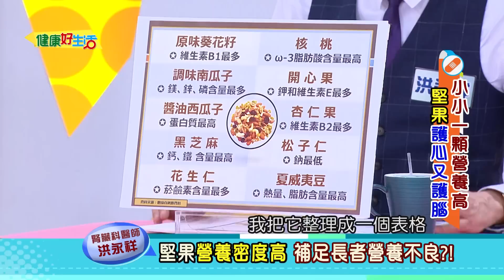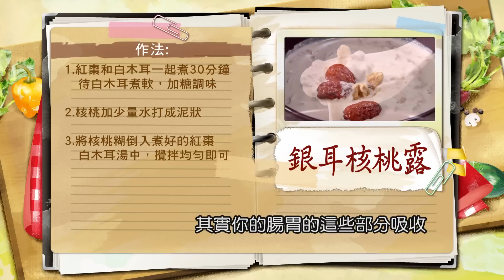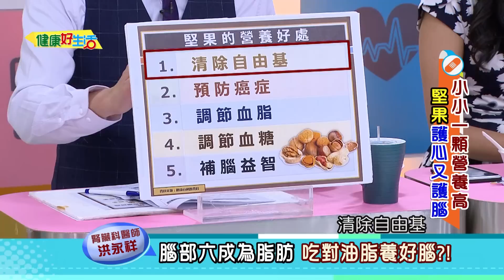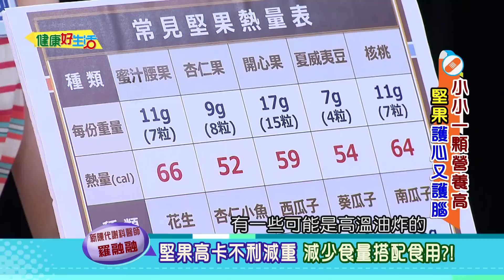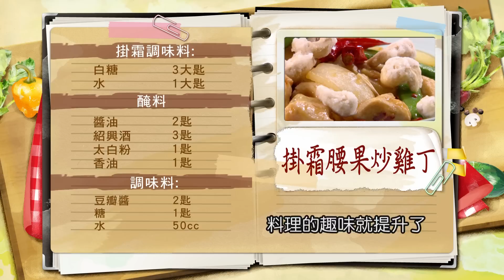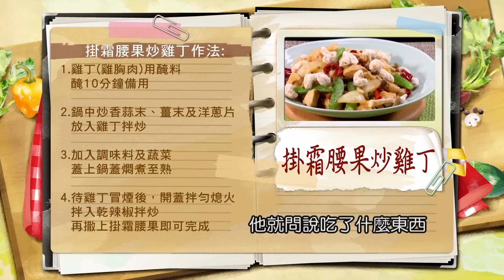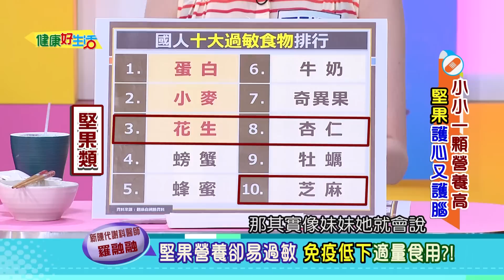【健康好生活 超精彩回顧】小小一顆營養高 堅果護心又護腦 /// 松子雙鮮+銀耳核桃露 掛霜腰果炒雞丁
堅果可說是新時代最全面營養的食物，
不僅是蛋白質、膳食纖維的良好來源，
且礦物質含量相當豐富，
特別是錳、銅、鋅、鐵、鎂、鉀、磷等礦物質的量，
可滿足大半身體每日的營養需求!!
在適量攝取下，可以從堅果中獲得很多營養素，
幫助維持身體健康。
對於降低膽固醇、預防心血管疾病、
防癌、延緩失智症等皆有功效!!
衛福部建議每人每天可吃1份堅果有益健康，
而您是否也迫不及待想要試試了呢?

醫生好朋友 中醫師
醫生好朋友 心臟外科醫師
醫師好朋友 新陳代謝醫師
健康好朋友 主廚
健康好朋友 主廚

38頻道 年代MUCH台
每周一 ~ 周五